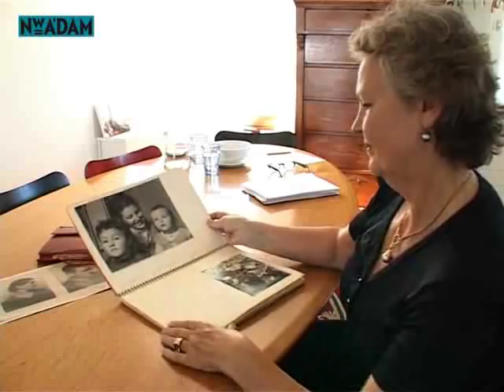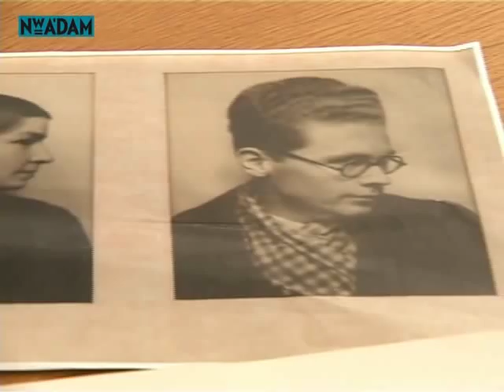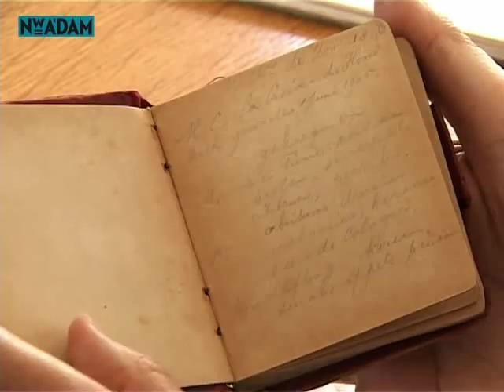Teuntje Klinkenberg over De methode Coué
Teuntje Klinkenberg tracht in De methode Coué tot de kern van haar
familie door te dringen, legt dwarsverbanden en vraagt zich af of je patronen kunt doorbreken. De methode Coué is het bijzondere verhaal van drie generaties moeders en dochters.